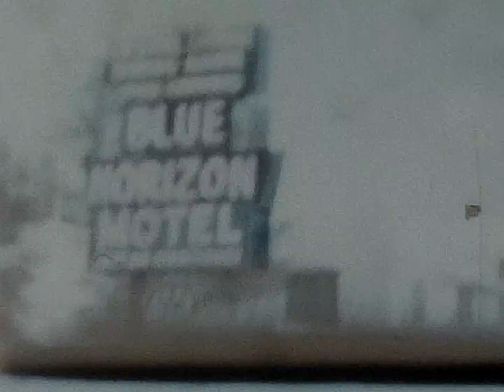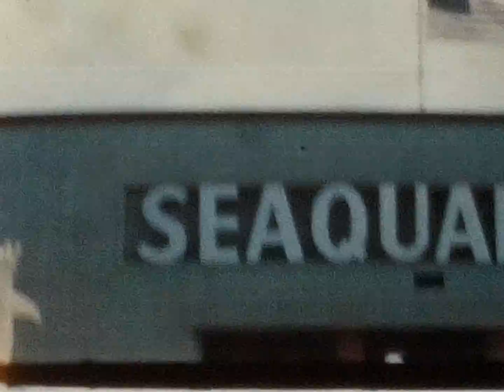1961 compilation Part 2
NOTE - CHANGE SPEED WHEN PLAYING TO SLOW VIDEO DOWN